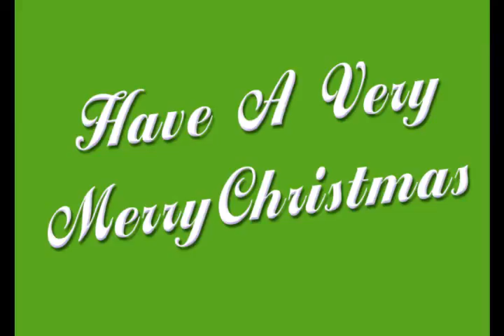Merry Chrisdtmas from Saucer Tennis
Disc players use trick shots to light a tree and spread Christmas Cheer. Merry Christmas 2017 from Saucer Tennis USA